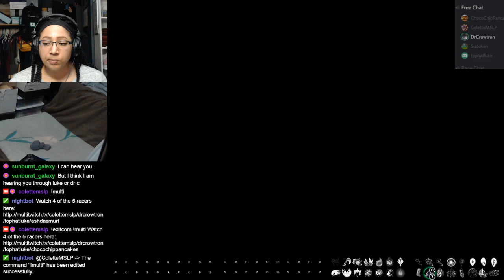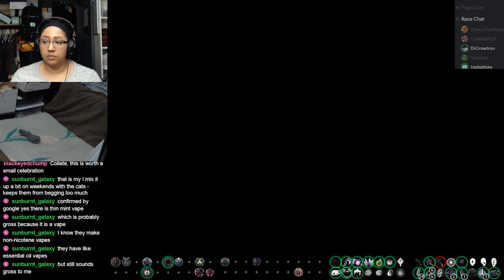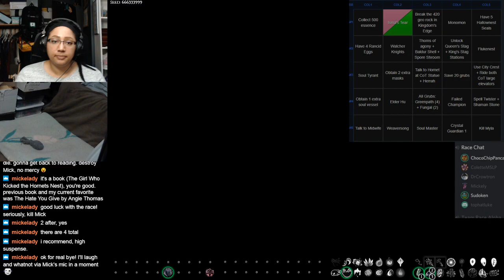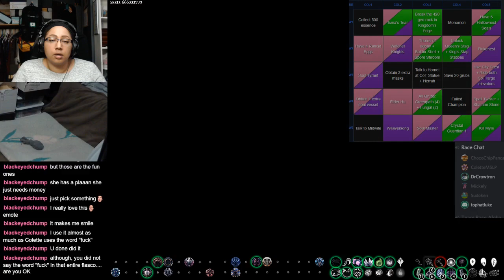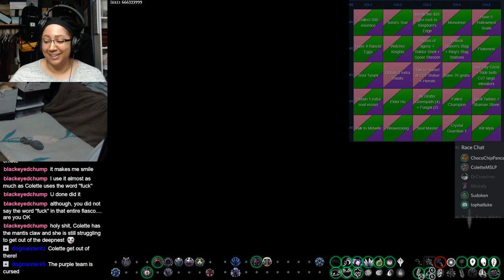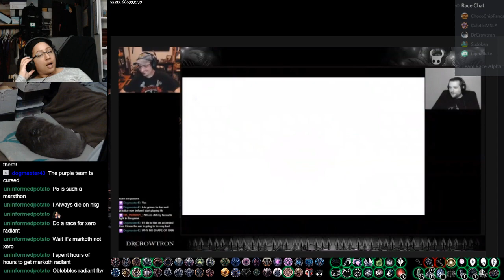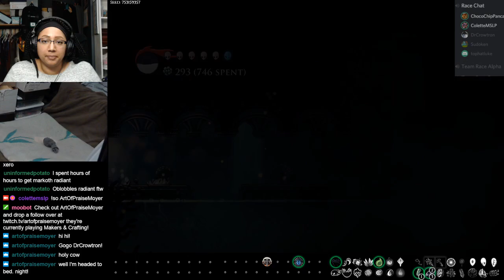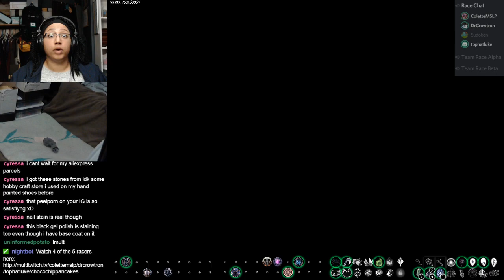OMG it's race night (HK part 72) [Streamed 3/16/19]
So, I may or may not have completely forgotten it was race night until the last minute LOL.

►Equipment Details◄
Facecam is a Logitech c920 Webcam